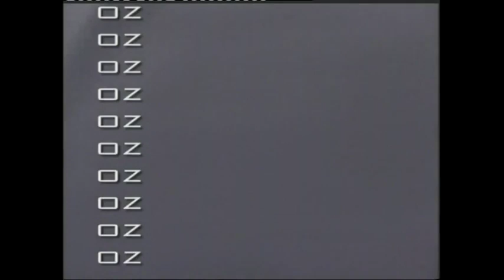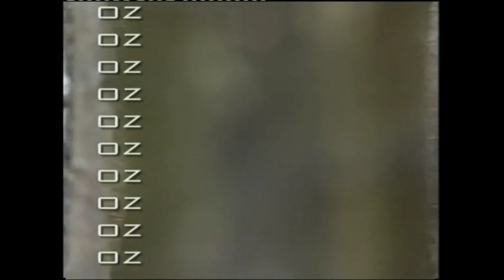Driven wild boar hunt in Hungary. Wildschwein Treibjagd in Ungarn. Part 2 (Filmed by Zoltan Olah)